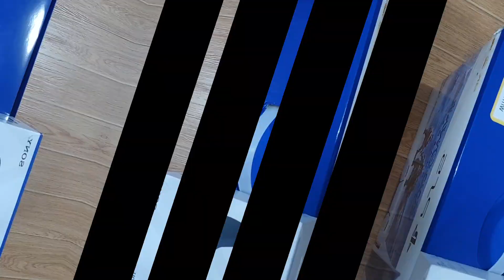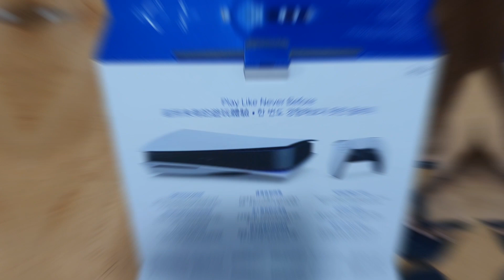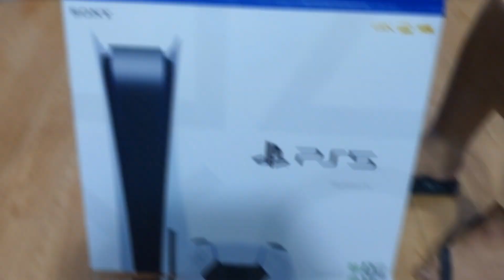PS5 GOD OF WAR RAGNAROK Console Unboxing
Join me unboxing my PS5 GOW

Enjoy watching, Eat, Play & Ride😊